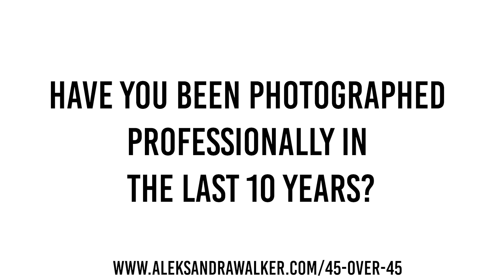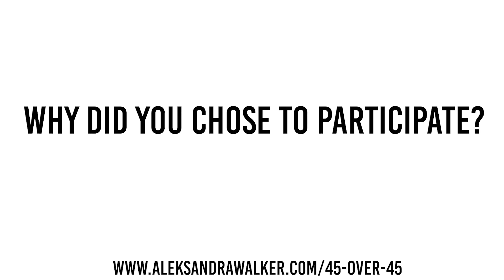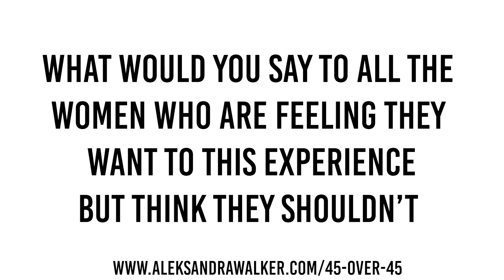My Body. My Story | 45 Over 45 Project – Dawn K | Interview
Dawn is sharing her experience after the 45 over 45 project photoshoot.

WELCOME IN!  JOIN US!

My Body. My Story - 45 Over 45
is a project, inviting 45 women to join me on the adventure
of AN UNFORGETTABLE EXPERIENCE:

- to share the common bond of being 45+ years old;

- to show the World that SENSUALITY has NO AGE or SIZE;

- to reconnect with yourself and accept your body for the beauty it is NOW, and see the essence of you!

- to stand tall and appreciate every scar, every line, every dimple, and every grey hair;

- to give the everyday woman an unforgettable celebrity-style magazine cover photoshoot experience, resulting in PRINT EXHIBITION: a Gala Night CELEBRATION OF THE 45 OVER 45 participants, their friends, and family;

-  to share life stories of us, the rule-breakers, and role models - the women who inspire others to live life their way.

Founded by Aleksandra Walker in 2010, STORYTREND Production is a Sydney, Australia-based High-End Photo and Video Production Studio.

We all want to be in sync with other people.
Connecting with another person is one of the highest forms of social being for humans. At the heart of it is good storytelling. It’s how we communicate well with others and it’s why good storytelling is so powerful.

Storytrend believes that Photography, as well as Videography is All about Story. It is one of the powerful ways to Tell or Create your own Perfect Story, turning it into your Personal History.

Video: Sony A7 III and the 35mm Zeiss 2.8, Sony 85mm 1.8